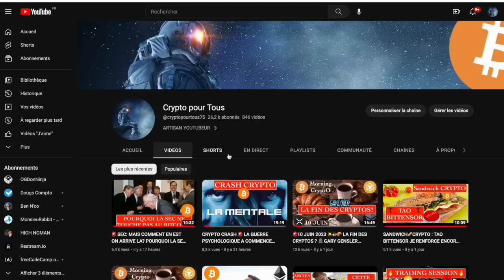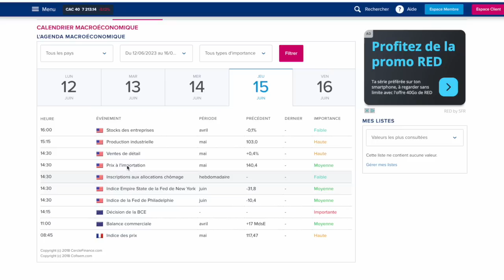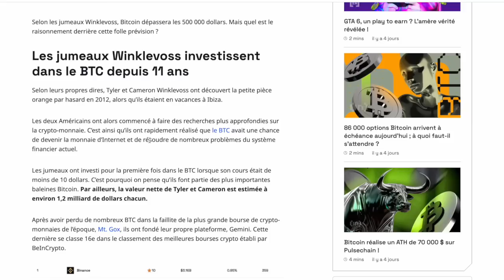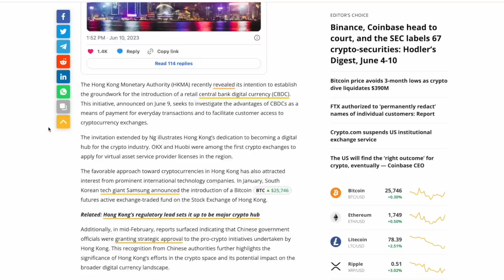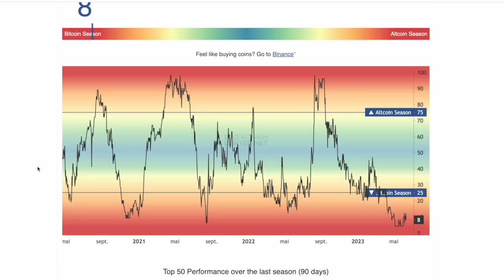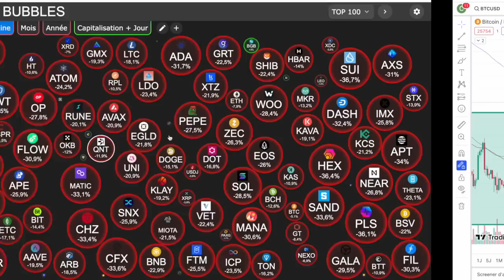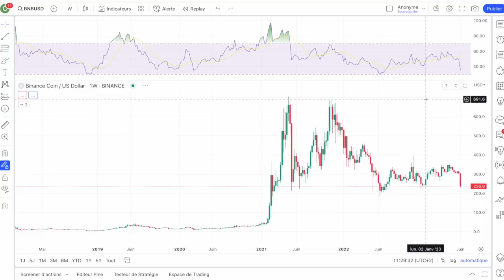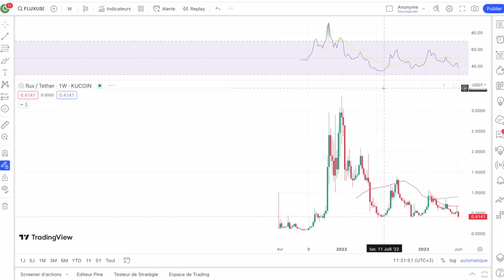🚨 HEBDO CRYPTO: LA SEMAINE PROCHAINE VA ETRE PHYSIQUE 🏋️‍♀️ LA FED ENTRE EN SCENE 🎬 FAUT IL ACHETER?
La SEC a frappé très très fort mais le combat ne fait que commencer 🥊
Semaine dingue en statistiques avec la FED en point d'orgue mercredi 14/06 à 20h
Dernieres actus et analyse cryptos

0:00 Est ce le moment d'acheter?
2:30 Actualités à chaud / Analyse
9:20 Analyse BTC ETH
16:40 SURVENDU !